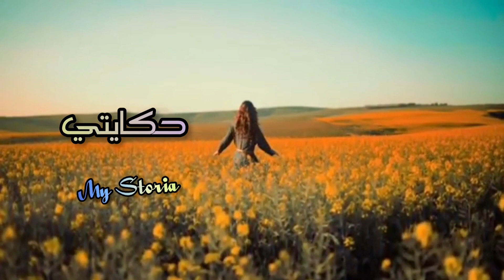الرويجل قالي كنبغيك وباغي نتزوج بيك... هو كان باغي حاجة أخرى....... 😋 صدمني 💔😱